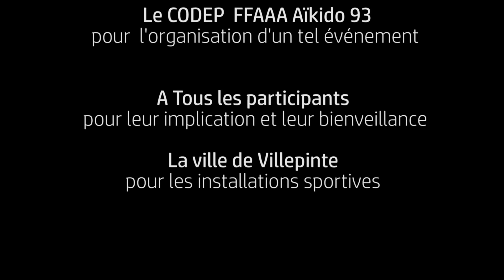Aïkido stage préparation passage grade Dan Villepinte 2018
Stage d'aïkido de préparation au passage des grades. Organisé par le CODEP FFAAA 93 Aïkido cet événement c'est tenu à Villepinte en mai 2018. Arthur Frattini et David Desport tous deux 4e dan ont co-animé ce stage avec brio et bienveillance.

musiques utilisées grâce à youtube

et le morceau qui m'a sauvé la vie lors du montage
Musique proposée par La Musique Libre Tristan Lohengrin - A Peaceful Sanctuary Tristan Lohengrin